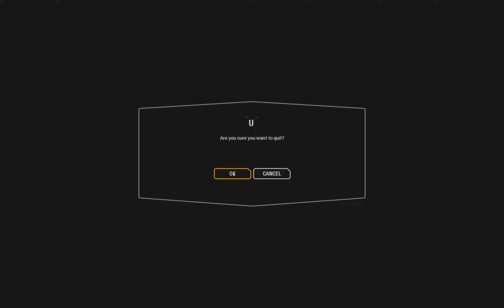Star Wars Battlefront 2 188 - Lv 26 Specialist Co-Op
Playing Co-Op as the Specialist class in Star Wars Battlefront 2 (2017). Recorded May 19, 2024.